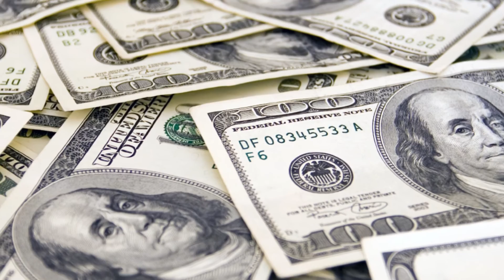Lithium Batteries Explode, The Big Cover-up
Lithium batteries explode and the government and news media know it, yet the silence is deafening. Why?

Follow the money. Follow the fear.

Bloomberg is the one major news outlet that dared to report on this in late December of 2014, citing a little known government report concluding that lithium batteries destroy one U.S.-registered cargo jet every two years.  What makes matters worse is that with the proliferation of laptops, mobile phones and tablets, it could get quite a bit worse very soon since lithium batteries are not even treated as hazardous.

E-cigarette use lithium batteries that have been known to explode yet they are allowed as carryon luggage in the main cabins of airliners. Logan Airport in Boston has reported two separate incidences of e-cigarettes catching fire  and in January of 2015 a suitcase containing an e-cigarette burst into flames. Apparently this is much more likely when the heating element of an e-cigarette is left on. But the FAA doesn't dare ban e-cigarettes in carryon bags for one reason. Get this. Are you sitting down? Because they say they can notice the fire in the main cabin more quickly than if it were to start in the belly of the plane with the other baggage. In a strange sort of way, that makes sense.

Commenting on the clear and present danger of lithium batteries, Jerry Back, a senior fire protection engineer with Hughes Associates in Maryland, said, "It's like a fireworks display...They explode...They shoot fireballs. They emit smoke (and) sometimes they spray flaming liquid."

This brings in to question the Chevy Volt which caught fire during a crash test in May of 2014.

But lithium batteries burn in another dangerous and deadly way that is virtually never reported. Tiny lithium batteries, known as 'button batteries,' are used in hearing aids and small children's toys. When small children swallow this shiny nuggets they might not get sick for days and when they do they are often misdiagnosed and eventually when the lodged battery burns through the child's throat, they have to get tracheotomies and in some cases even die.

But lobbyists for battery manufacturers and companies whot use lithium batteries say it's not worth the $1.1 billion per year expense if these batteries were to become regulated.

Never mind that fact that three crew members barely escaped with their lives after a UPS Boeing DC-8 was destroyed by fired in Philadelphia from carrying numerous lithium batteries in that UPS cargo plane.  And pretend you never heard the fact that lithium batteries burn so hot that if one catches fire, it can ignite all others in a shipping container. IPhones are already too expensive. We don't need any more stinking regulations on their batteries that might jack up the price.

So, we are faced with that delicate balance of safety vs. regulation.

Ah, what a complex new fangled world we live in today. ...and view more videos on our